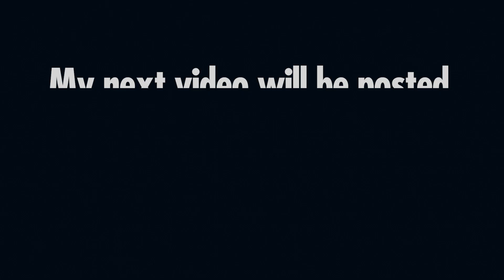Short Announcement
I'm sorry for the short video here, but this week has been busy lately with family stuff. My sister came to see us as a surprise and I'm happy to see her. Don't mind my eyes I have been going through a bit of allergies I just forgot to take something for it. All is good!! I will be posting my planned video for next week. Cheers!!

PS:. I forgot to put on my elf ears lol XD